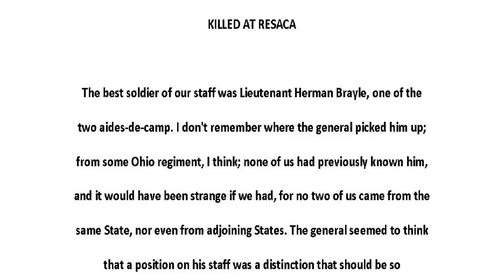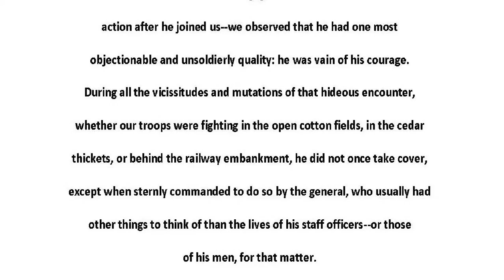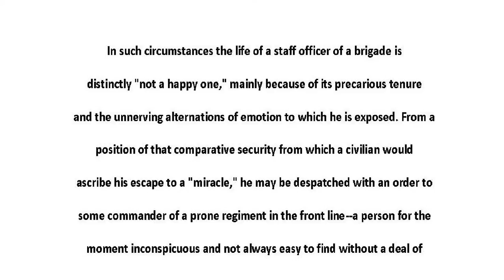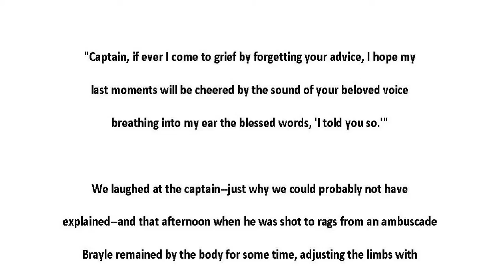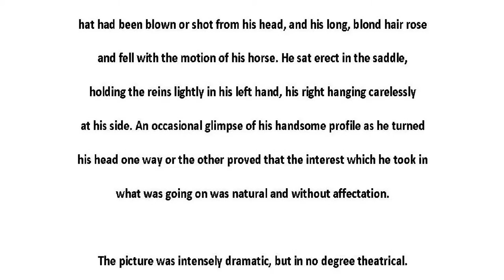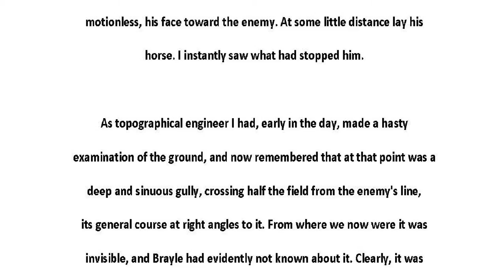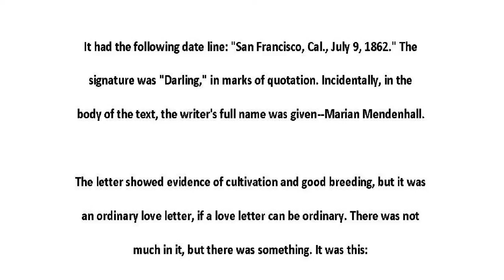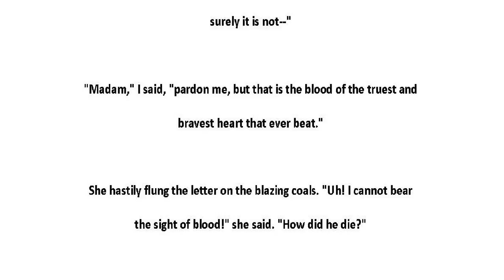Killed at Resaca a short story of the American Civil War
Killed at Resaca a short story of the American Civil Warby Ambrose Bierce is a master of the surprise ending.  This short story of bravery and betrayal is no exception.  Ambrose Bierce was a veteran of the American Civil War, and like many veterans, anger simmers just below the surface.  This video consists of the text of the short story synchronized with the narration.